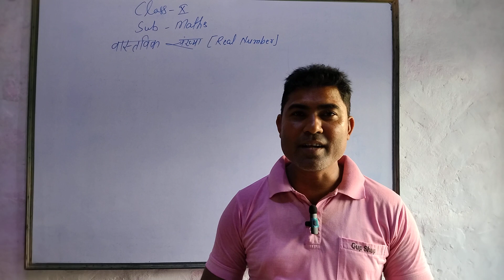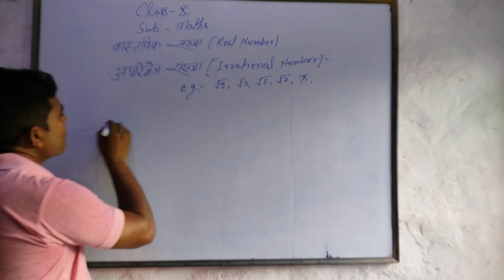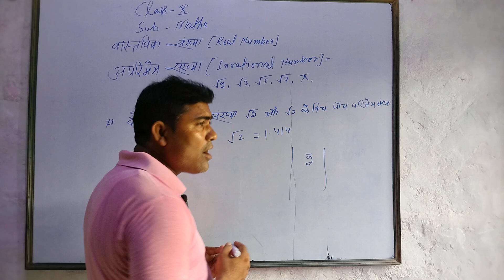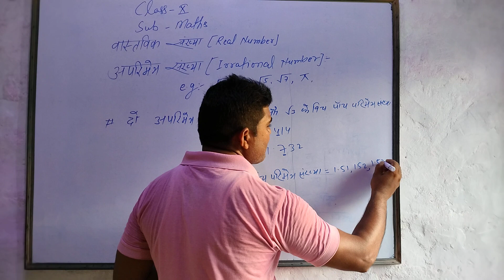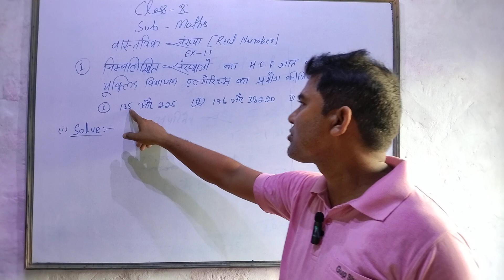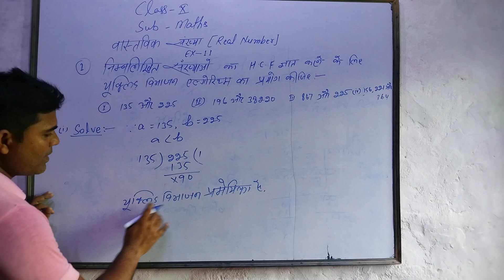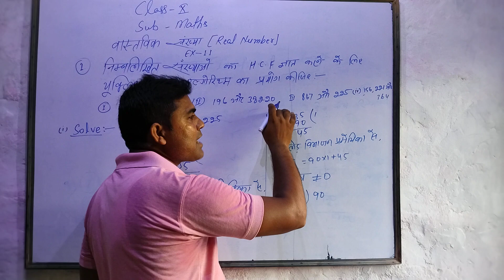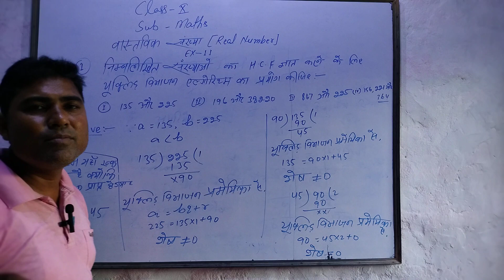वास्तविक संख्या (Real number) lecture 5 class matric,N.C.E.R.T math Exercise -1.1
Real number , irrational number